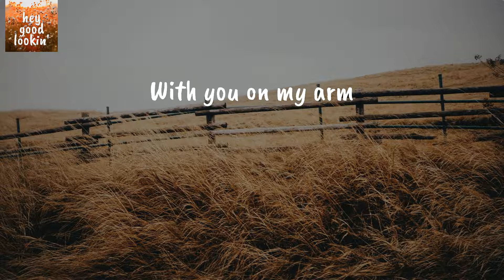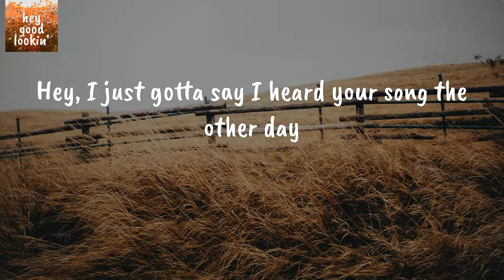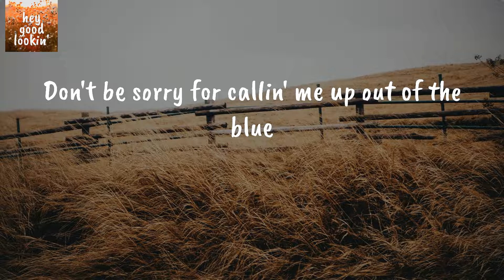Thinking 'Bout You (feat. MacKenzie Porter) - Dustin Lynch (Lyrics)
Dustin Lynch Thinking 'Bout You
Dustin Lynch Thinking 'Bout You Lyrics